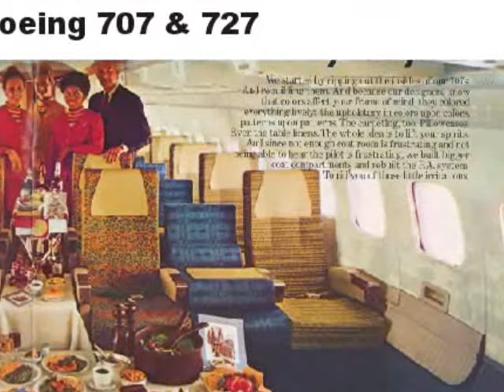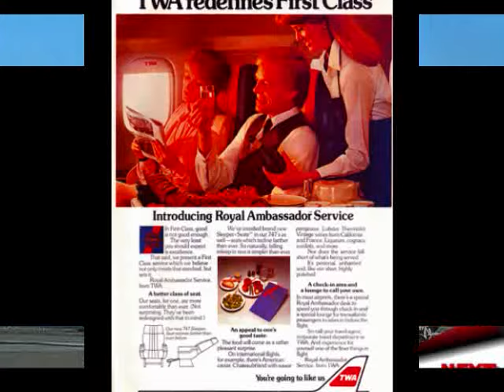PAN AM vs TWA - PHOTOS